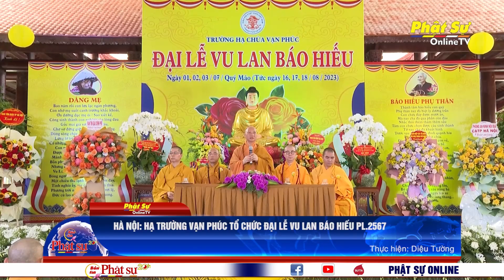HÀ NỘI: HẠ TRƯỜNG VẠN PHÚC TỔ CHỨC ĐẠI LỄ VU LAN BÁO HIẾU PL.2567